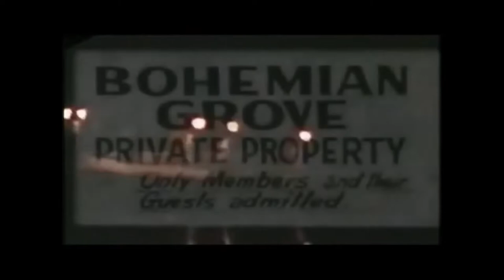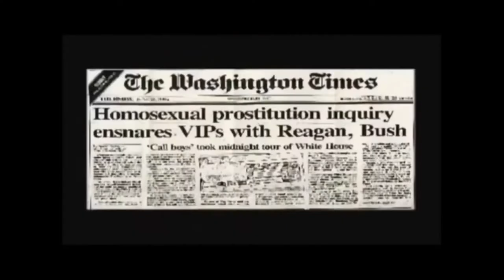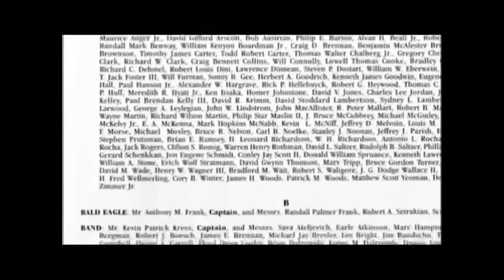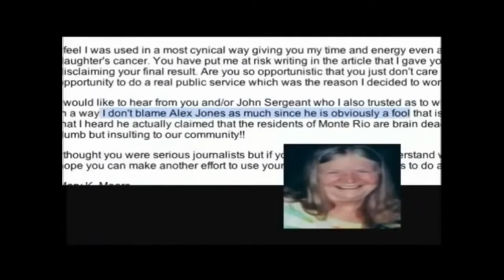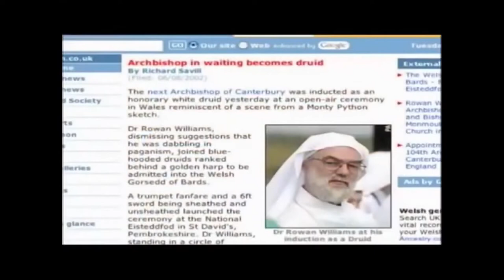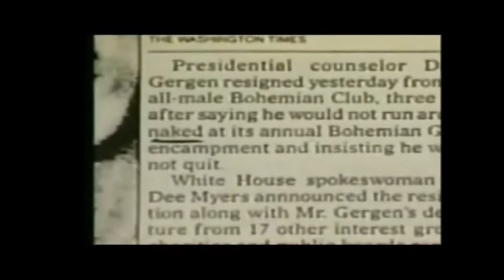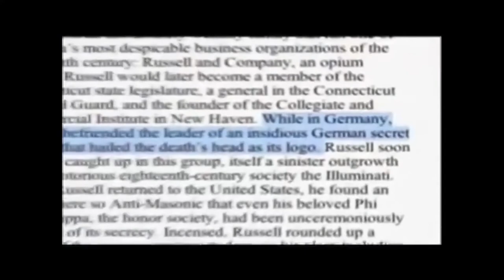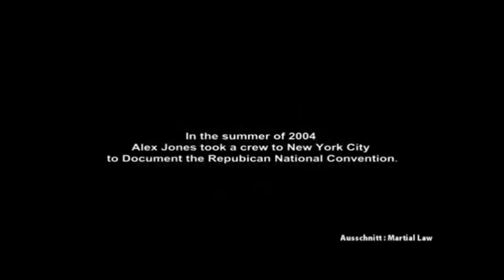DOKU Die Satanische Elite HD 2022